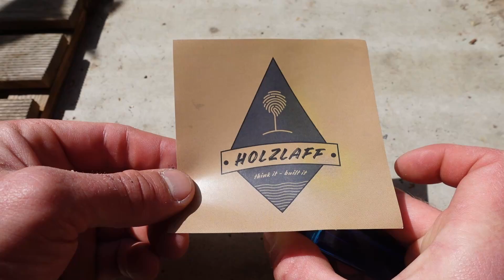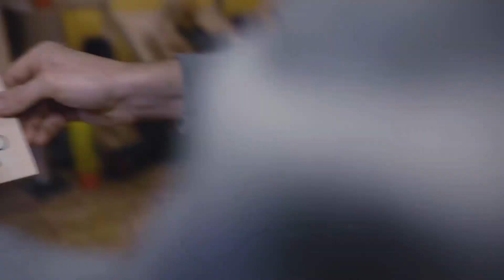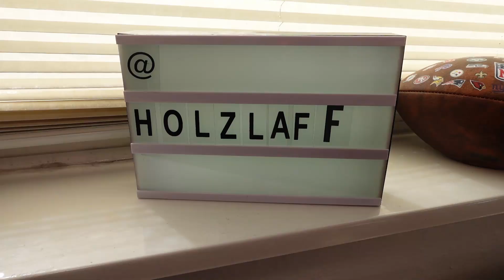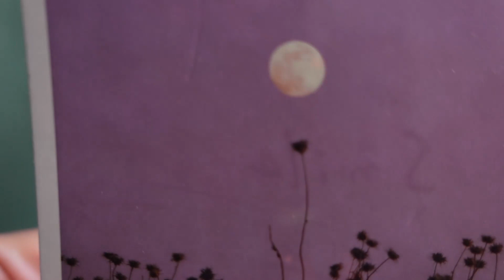Das ENDE von HOLZLAFF!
auf meinem Kanal gibt es ein paar Veränderungen und die möchte ich mit euch in diesem Video besprechen!
Ihr wollt mich weiter auf meiner Reise unterstützen? Dann lasst JETZT ein nettes Kommentar da, das bestärkt mich bei meiner Entscheidung.
Jan